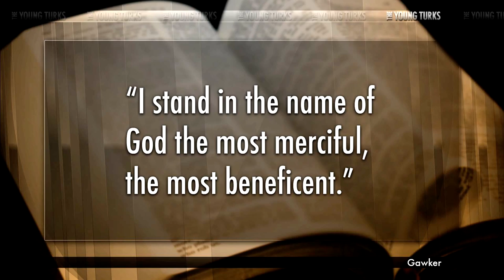Child Kicked Off Bus For Speaking Arabic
"A new lawsuit filed Friday in Brooklyn Federal Court charges that a 10-year-old Brooklyn boy was called a "terrorist" and banned from boarding a bus when he recited a Muslim prayer in Arabic after losing his MetroCard. According to the family's lawyer, Hyder Naqvi, the boy was trying to board a bus home from school in Sheepshead Bay in October 2012 when he realized he'd lost his MetroCard. He recited the following prayer in Arabic as he searched for, and found, his card: "I stand in the name of God the most merciful, the most beneficent." After hearing him do so, the driver became angry, called the boy a "terrorist," and slammed the door shut...".* Ana Kasparian and Cenk Uygur break it down on The Young Turks.